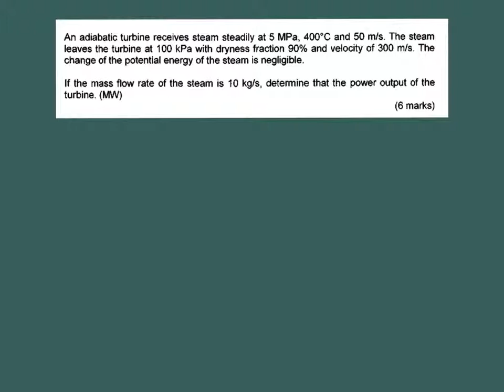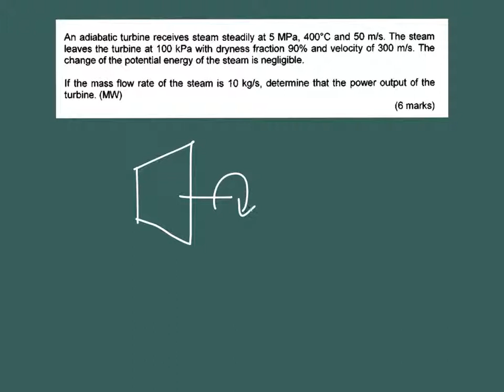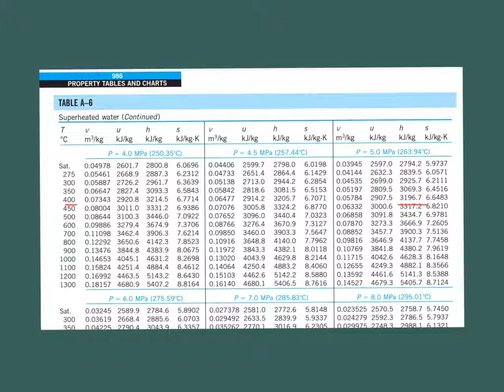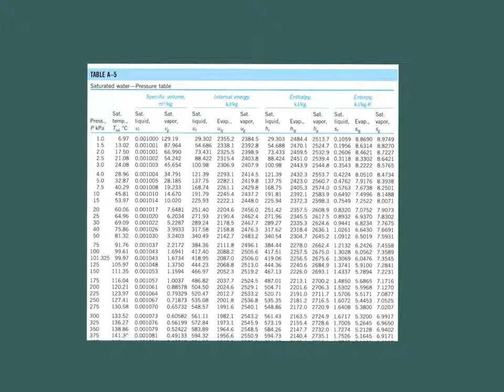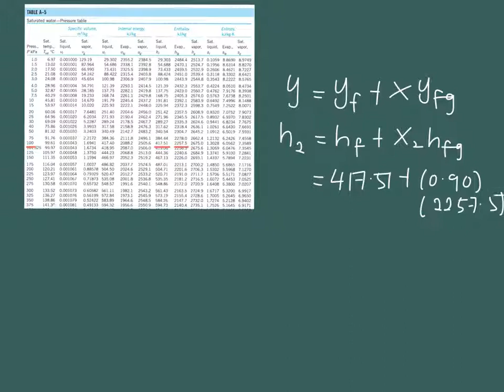How to apply steady flow energy equation? | An example of vapor working fluid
This is Thermodynamics for Mechanical Engineering students. The topic is 1st Law Open System with vapor type of working fluid.